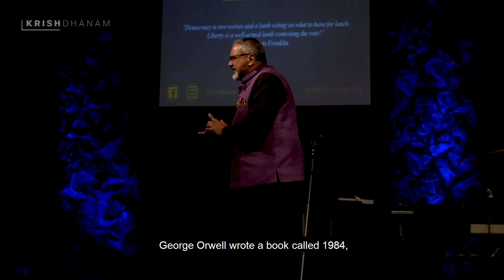Morality and Justice with Krish Dhanam- Zig Ziglar's mentee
If you have read the book 1984, you are likely to see the similarities of our country and the state of his nation at the time. Have we replaced morality with justice?